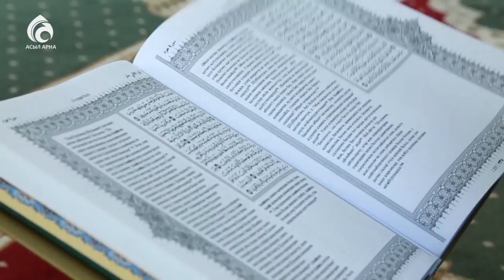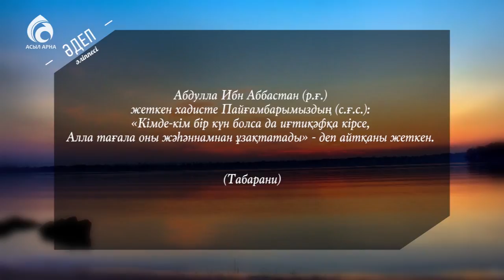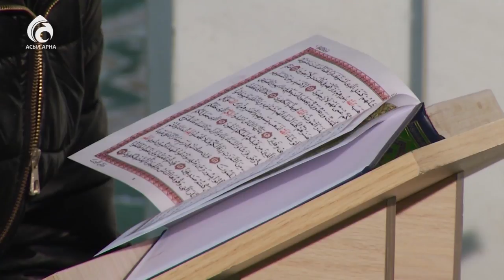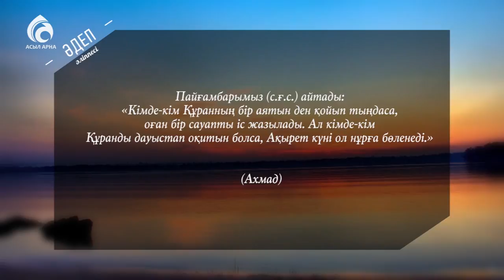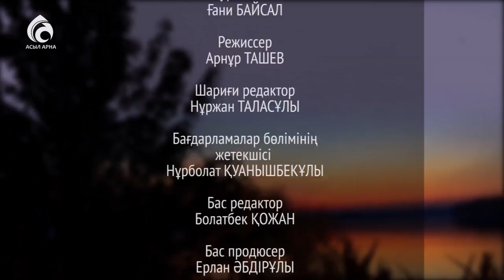Рамазан айының соңғы 10 түні \ Әдеп әліппесі \ Асыл арна